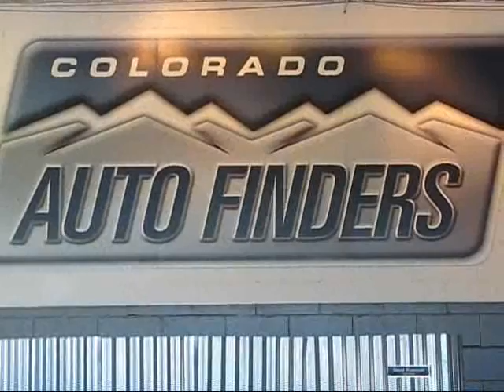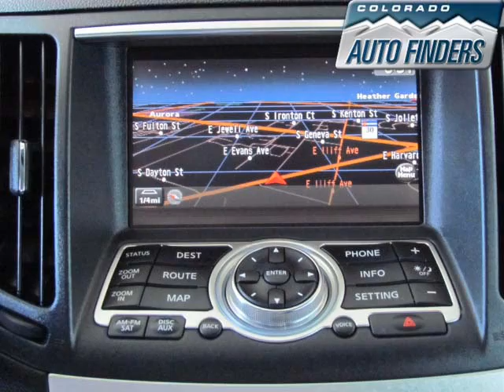2008 Black Infinit G37 One Owner U3938 Used Auto Dealer in Denver, Colorado